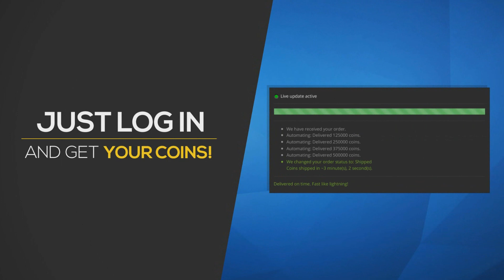OMG NO WAY THE BEST FIRST PACK EVER!!! - FIFA 18 FUT CHAMPIONS ELITE REWARDS!!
NOT MANY FUT CHAMPIONS REWARDS CAN START LIKE THIS BABY!! - 1,000+ Likes Would Be Insane!

FIFA 18 BEST PACKS

FIFA 18 FUT CHAMPS

FUT CHAMPIONS REWARDS

WEEKLY MONTHLY ELITE GOLD TOP 100 40/40

AUBAMEYANG IN A PACK AUBA

OMG NO WAY THE BEST FIRST PACK EVER!!! - FUT CHAMPIONS ELITE REWARDS!!